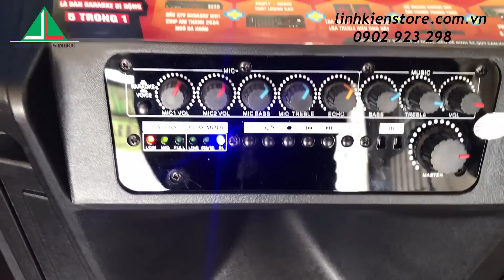Cao thủ test loa nâng tầm loa kéo acnos KB39U lên 1 đỉnh cao mới :))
Cao thủ test loa nâng tầm loa acnos KB39U lên 1 đỉnh cao mới :))
Đây là dòng loa của Việt Nam và có rất nhiều ưu điểm so với các dòng của Trung Quốc. Các bạn xem video ắc sẽ thích dòng loa này.
Giá 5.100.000 đ, bảo hành 12 tháng
Địa chỉ : 15 Thăng Long F4 Tân Bình HCM
Địa chỉ 2: 89 Nguyễn Văn Cừ P1 Q5 HCM